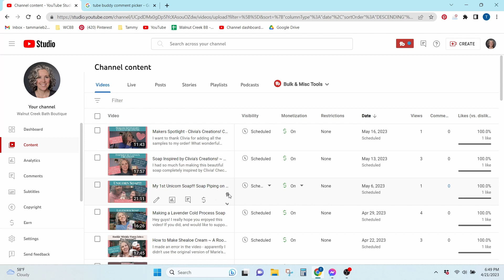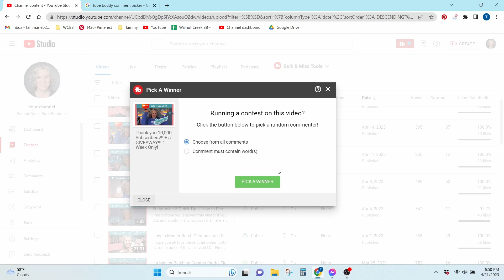Winner Announcement! 10,000 Subscriber Thank you!!!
Congratulations to American Made for winning the "best of" gift!
Thank you all that commented on the video! I hope to see you all around here again!!

I really hope you enjoyed this video! If you did, and would like to support me, here are a few ways to do that!
That really helps my channel grow and in turn helps support me!😃
You can give me *Super Thanks* by donating (clicking on the Thanks button below the description box)
Every bit of support is so greatly appreciated!

Silicone Mold for Snap Bar Wax Melts
Cello Bags for Snap Bar Wax Melts
Large Stainless Steel Pitcher for Lye
Small Stainless Steel Pot for Lye
Glassine bags for samples
Packing Boxes - fits in USPS flat rate padded envelope
Containers for Dry Ingredients
Bottles for Liquid Ingredients - 8 oz
Bottles for Liquid Ingredients - 16 oz
Bottles for Liquid Ingredients - 4 oz